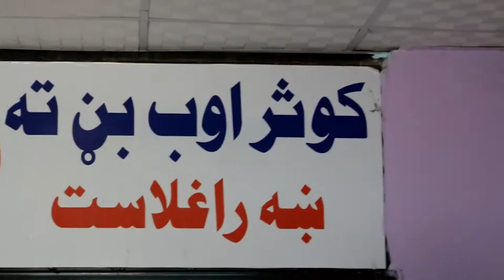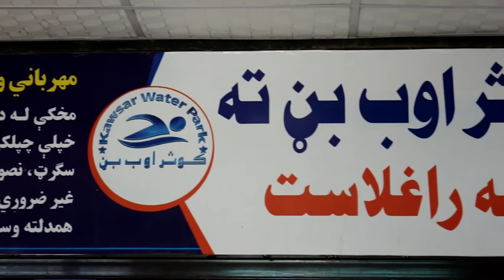Swimming Pool | Sona | Nangarhar | Afghanistan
Welcome to Olas Ghag, your ultimate destination for breathtaking adventure videos! Explore the most stunning landscapes and adrenaline-pumping activities as we take you on thrilling journeys around Afghanistan. From Foods, Fun, Agricultur, Poetry, Celebrations, Views to heart-stopping water sports, our channel covers it all. Immerse yourself in the beauty of nature and join us on our exhilarating escapades.